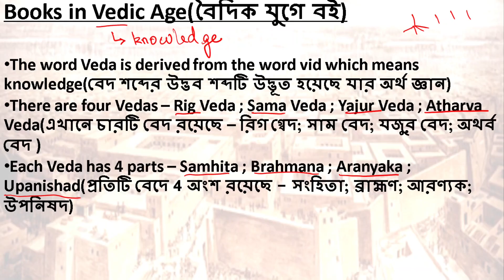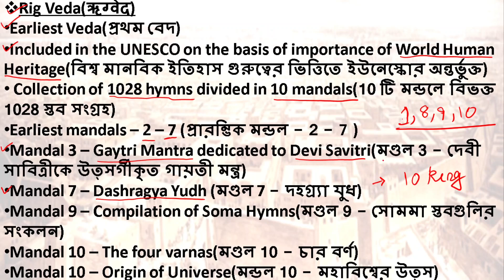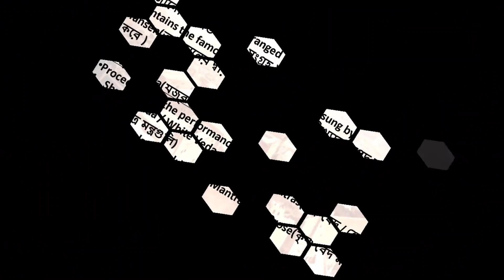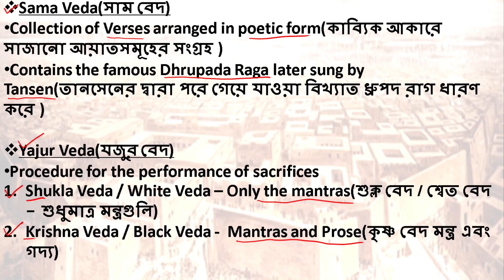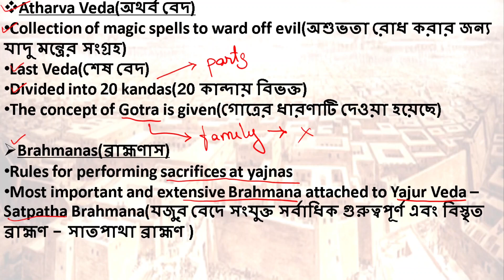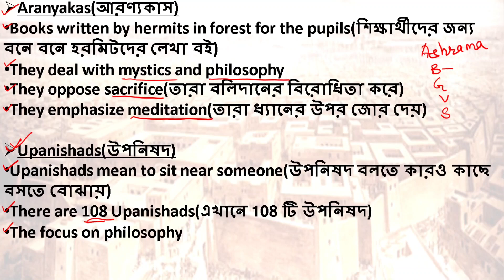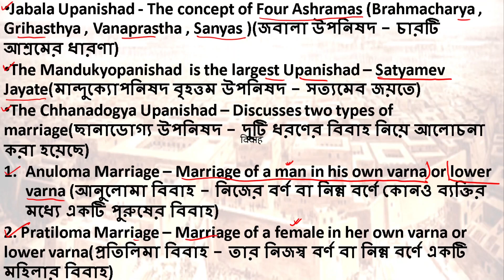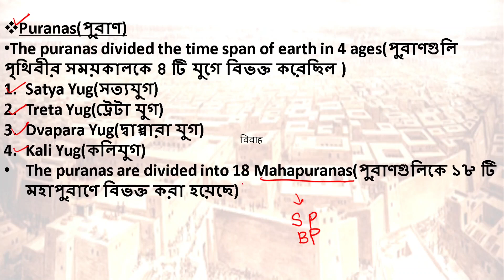Origin of the UNIVERSE(Mandala 10)Rig Veda ; Sama Veda ; Yajur Veda ; Atharva Veda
In this video, we will learn about the Vedic books which provide us information about the Vedic Age

Congratulations you have finally come to the end of the description !!!

I really hope you manage to overcome the last hurdle. It really means a lot to me. Remember you are the hero of your life and I will always love you